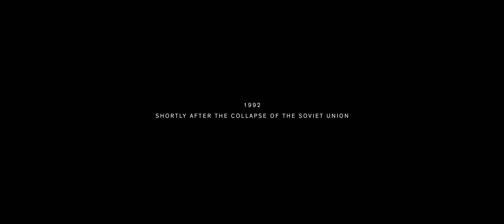MOTHERLAND (2019) Trailer – 2020 AFI European Union Film Showcase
[GIMTINE]

Told through the eyes of 12-year-old Kovas (Matas Metlevski), Lithuanian-born, Washington D.C.-raised filmmaker Tomas Vengris' powerful feature debut is a lyrical drama set in post-Soviet Lithuania. Shortly after the fall of the USSR, Viktorija (Severija Janušauskaitė, ISAAC) returns with her American-born son to reclaim her family estate, with the help of an old flame. It has been 20 years since she escaped. Although he speaks the language, everything is new for Kovas, but he is eager for the distraction of this summer vacation, and to see for himself a country he knows only from his mother's nostalgic tales. But Viktorija has different plans. Consumed by renewed homesickness and tired from her failed marriage, she hopes to stay and start over with her unsuspecting son. But when mother and son finally arrive at their long-awaited destination, they find that their land is now the site of a run-down house occupied by an impoverished Russian family, and they must reconsider what it really means to come home. Winner, Best Baltic Film, 2019 Tallinn Black Nights Film Festival. Official Selection, 2019 Busan, Denver and Cleveland film festivals. DIR/SCR Tomas Vengris; PROD Uljana Kim. Lithuania/Latvia/Germany/Greece, 2019, color, 97 min. In English, Lithuanian and Russian with English subtitles. NOT RATED